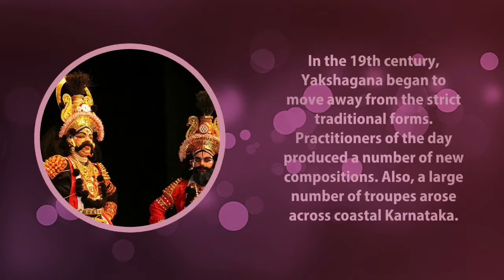Yakshagana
Yakshagana introduction